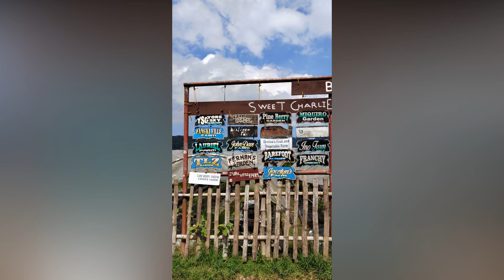BAGUIO TO STRAWBERRY FARM LA TRINIDAD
Luckily we decided to go to the strawberry farm first before going to the Igorot Stone Kingdom, this led us to use the Teachers Camp road and we saw the Welcome Arch of LA TRINIDAD, Also in this road you will have a better view of the houses in the mountains.